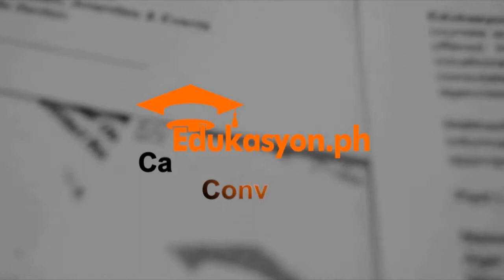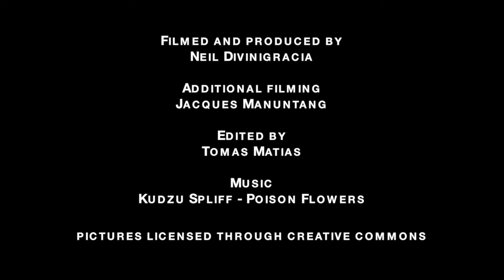Career Conversations: Ginger Navarro | Events Coordinator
In college, Ginger Navarro took several marketing and PR courses that luckily transitioned smoothly into her current work as an events manager.

While she loves handling events, there still are a variety of challenges she has to face. These range from having to know how to talk to different types of people ranging from executive VIP to hotel staff, juggling the logistics and organization of several events, and keeping calm under situations that don’t go according to plan. Keeping a calm demeanor and maintaining a social attitude helps her problem solve when faced with such problems. She says that her passion lies with event planning, allowing her to fight on and do well regardless of the regular challenges that accompany the work.

Edukasyon.ph’s Career Conversations features professionals sharing personal experiences in their respective industries. Here, you can learn more about different careers, be inspired by others’ career journeys, and discover how you can take control of your future.

For more information about this video series and other engaging features on senior high school and college life, check out If you are searching for schools, courses, or scholarships, and apply to a school that interests you!

Edukasyon.ph is the #1 online platform for senior high school and college students looking for schools, courses, scholarships, and student-centric content.